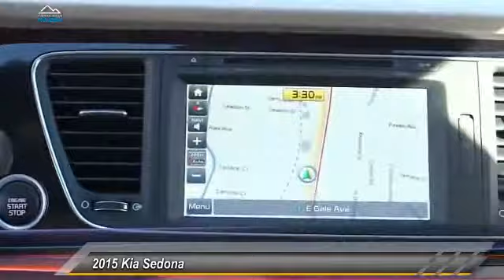2015 Kia Sedona CITY OF INDUSTRY ROWLAND HEIGHTS DIAMOND BAR HACIENDA HEIGHTS WHITTIER 80063A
2015 Kia Sedona 4DR WGN SX-L

Puente Hills Mazda
17723 Gale Ave.

PUENTE HILLS MAZDA PROUDLY SERVING CITY OF INDUSTRY, ROWLAND HEIGHTS, DIAMOND BAR, HACIENDA HEIGHTS, WHITTIER, AND SURROUNDING SOUTHERN CALIFORNIA LOCATIONS. THIS BLUE 2015 Kia SEDONA IS EQUIPPED WITH A Engine: 3.3L GDI V6 Lambda, AUTOMATIC TRANSMISSION, AND RECEIVES AN ESTIMATED 17 City/22 Hwy MPG. 2015 Kia SEDONA 4DR WGN SX-L CARFAX One-Owner. Clean CARFAX. Blue 2015 Kia Sedona SXL FWD 6-Speed Automatic with Sportmatic 3.3L V6 DGI Completed Safety and Mechanical Inspection, Fresh Oil Change.Awards:* 2015 IIHS Top Safety Pick Stock #: 80063A | VIN: KNDME5C18F6030745 | 2015 Kia Sedona 4dr Wgn SX-L HEATED STEERING WHEEL TRACTION CONTROL PUENTE HILLS MAZDA 17723 GALE AVE.